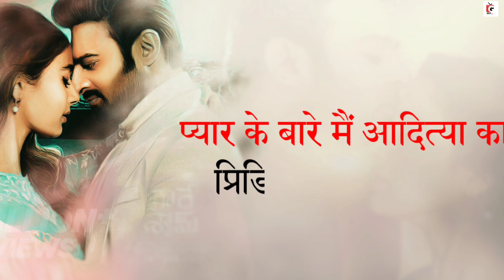Radhe Shyam movie dialogue status __ Prabhash __ Pooja Hegde ___ RKP HUB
love song
New whatsapp status
Status time
Whatsapp status
motivation videos
Whatsup status
#30 second status
Status time
video
Video short
Mini video
Love status
Sad status
Status for girls
Status for boy
Masti video
Liked video
Comedy video
Status zone
status for u
status for you
Status adda
30s status time
Status video
Sad video
Love video
Funny video
Hero video
English song video
#❤ status
romantic status
heart touching songs status